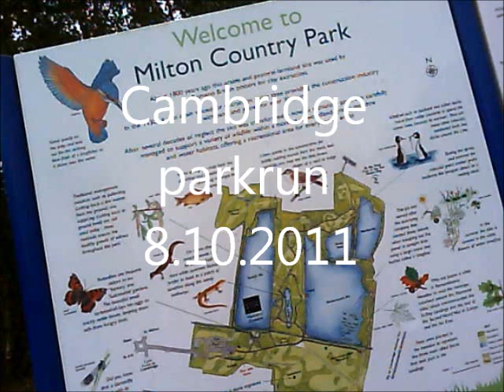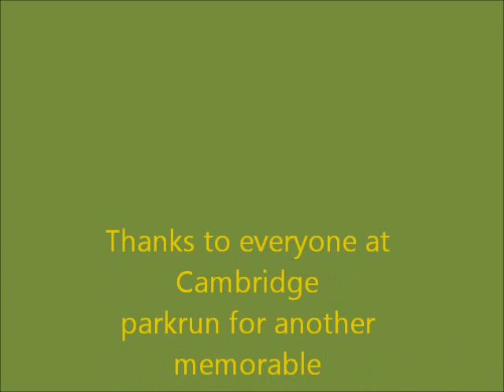Cambridge parkrun 8.10.2011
Runners eye view of the Cambridge parkrun on 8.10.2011